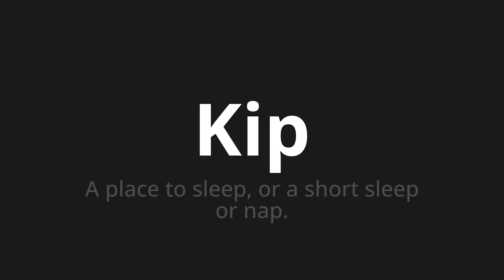How to pronounce Kip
Master the Pronunciation of 'Kip WHICH MEANS KIP' - which means : Place to Sleep, or the Short Sleep or Nap. 📝 with @PortuguesePronunciation 🎓🗣️ - [Your Guide to Portuguese]

Learn to pronounce 'Kip' perfectly in Portuguese with our easy and engaging tutorial by @PortuguesePronunciation! 📖📽️ In this comprehensive video, we provide you with native speaker examples 🗣️👂 and phonetic breakdowns 🎵 to ensure you get the pronunciation just right.

How to say Kip in Portuguese